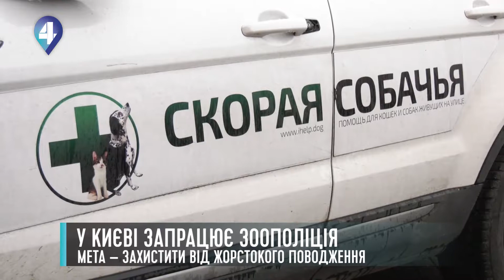У КИЄВІ ЗАПРАЦЮЄ ЗООПОЛІЦІЯ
За кількістю безпритульних тварин, Україна – лідерка в Європі. Проте офіційної статистики в країні не існує. Одначе шкуродерів стає щораз більше, а загиблих тварин рахують тонами. У Києві волонтери вирішили заснувати зоополіцію, аби запобігти знущанню з чотирилапих. Як небайбужі створюють систему захисту тварин, якою має опікуватися держава?  –  дивіться в сюжеті.